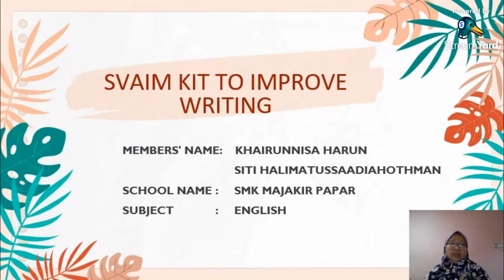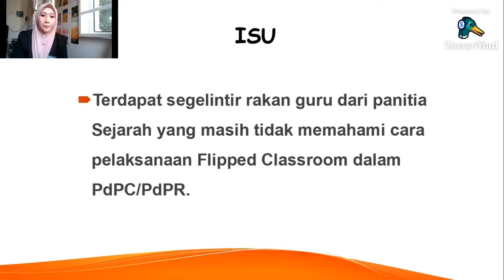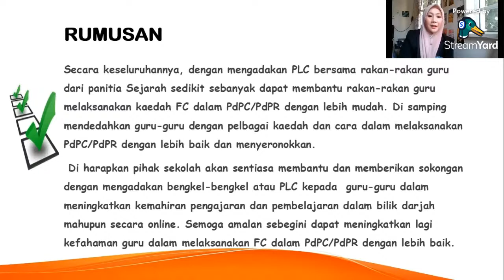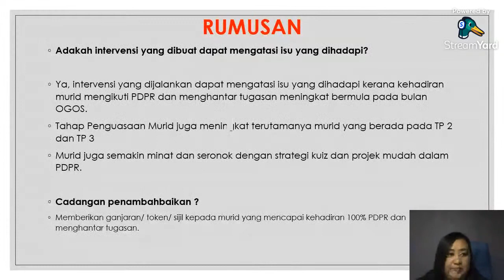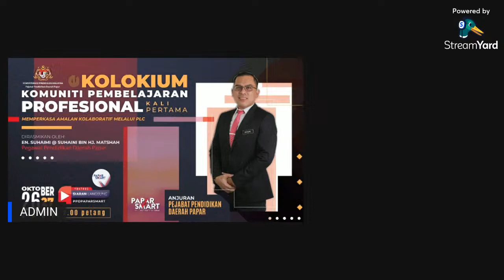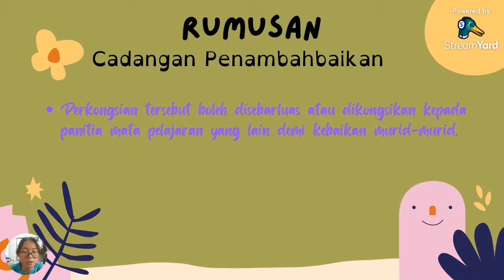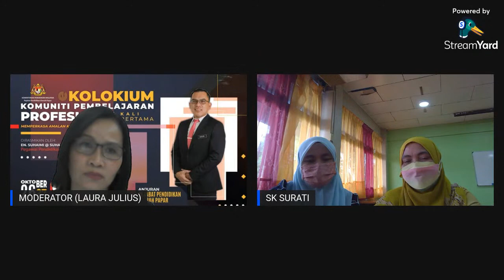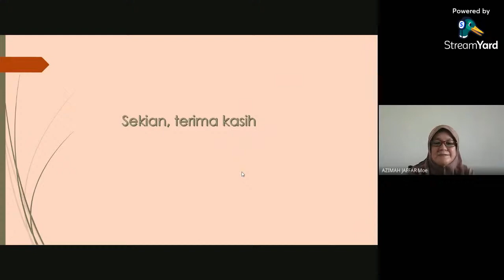(BILIK 1 HARI KEDUA) PROGRAM E-KOLOKIUM KOMUNITI PEMBELAJARAN PROFESIONAL KALI PERTAMA 2021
PROGRAM E-KOLOKIUM KOMUNITI PEMBELAJARAN PROFESIONAL KALI PERTAMA ANJURAN PEJABAT PENDIDIKAN DAERAH PAPAR TAHUN 2021